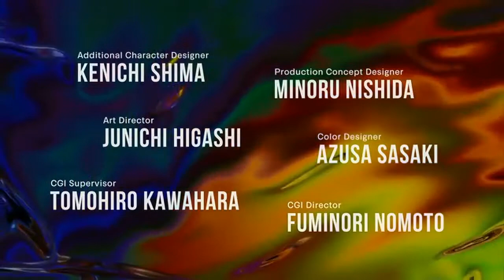Yasuke Alt. Opening Song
Yasuke's opening came to mind when listening to one of Vanilla's tracks. I dunno, but here's a mashup

Yasuke anime created by LeSean Thomas
Prod. by Matthew Shattuck